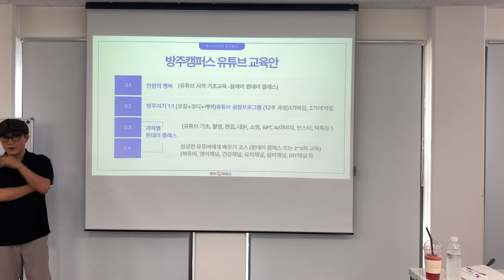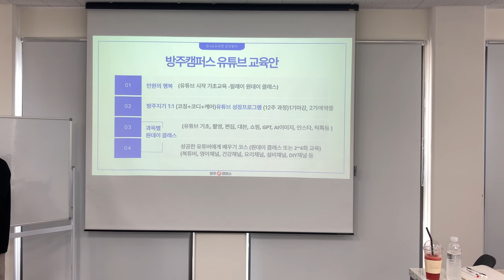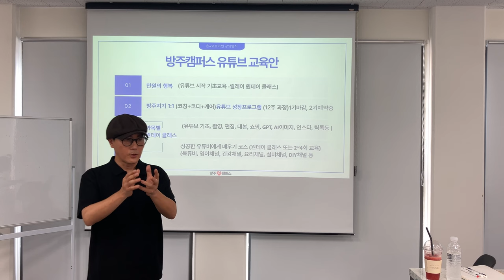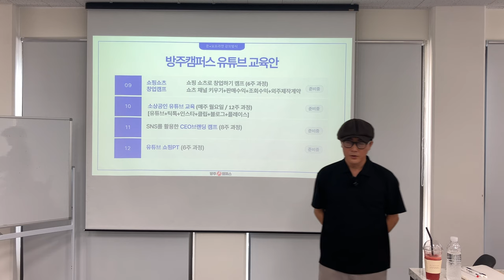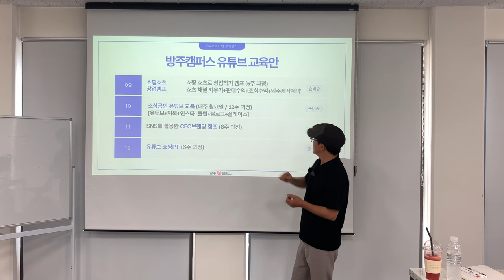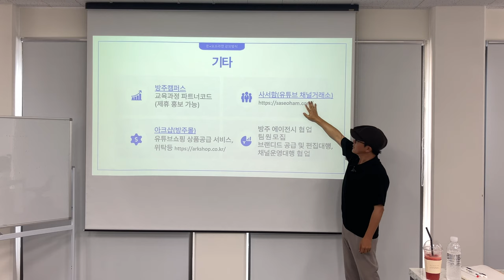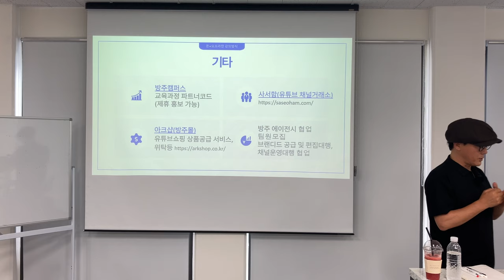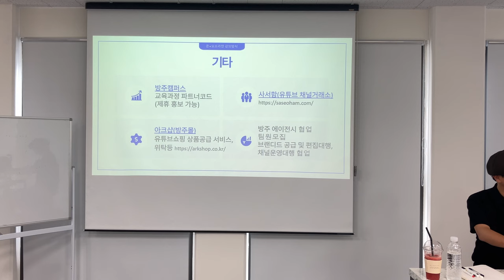전 국민 유튜브교육 방주캠퍼스 프로그램 안내 [방주캠퍼스 교육설명회]